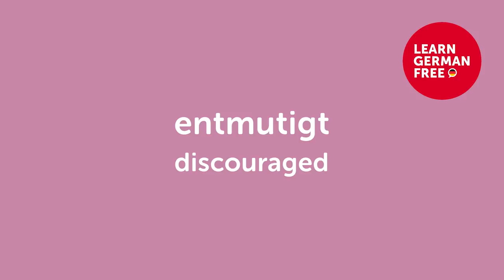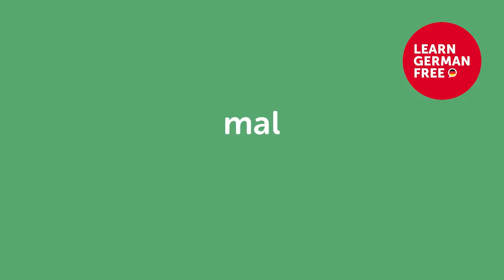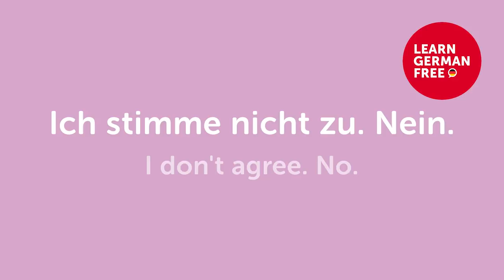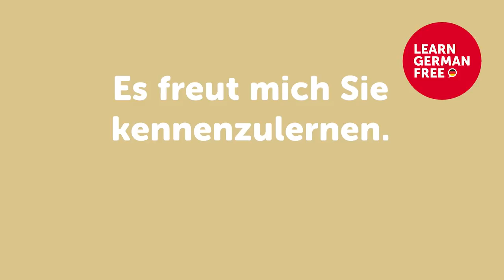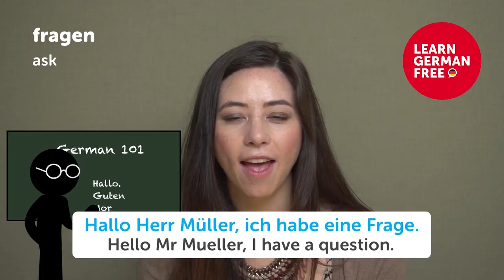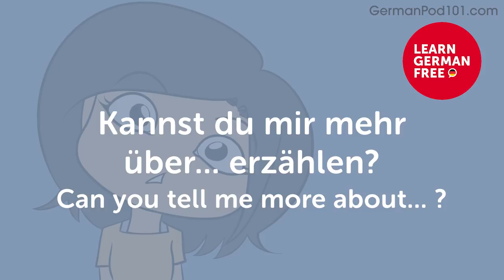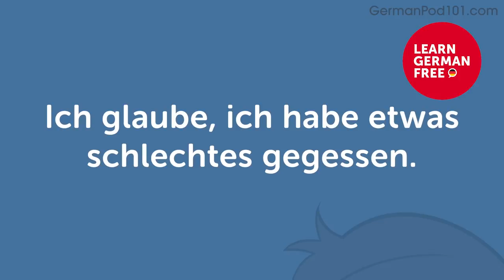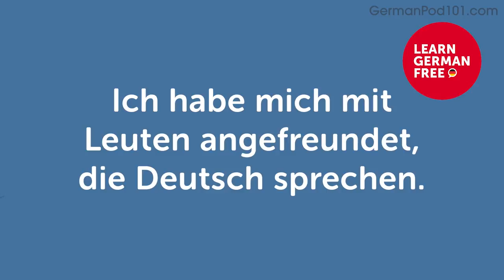90 German Words You'll Hear in Conversations!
← If you want to study more, click here and get the best resources to learn in the most efficient way.

In this video we will teach you 90 useful German words you'll probably hear in everyday life conversations in German!

You've decided to start learning German, so let's build up your vocabulary! In this video, you'll learn some of the most important words and phrases in the German language. If you want to start learning German, this video is made for you. Our host expresses herself in simple German, with subtitles. This video will challenge your listening comprehension skills and help you progress in your German study.